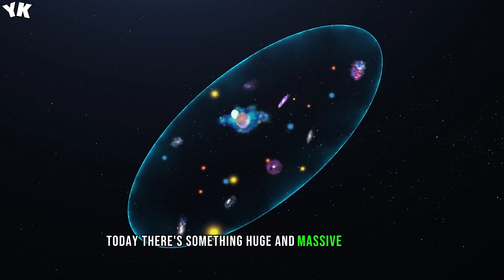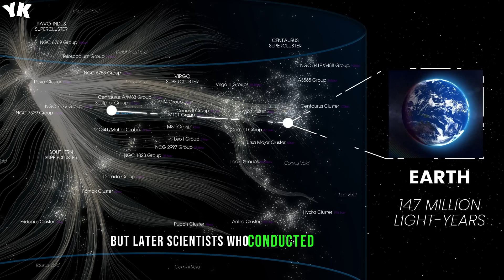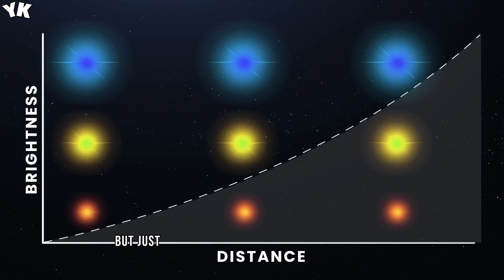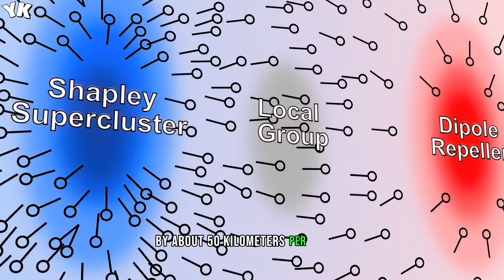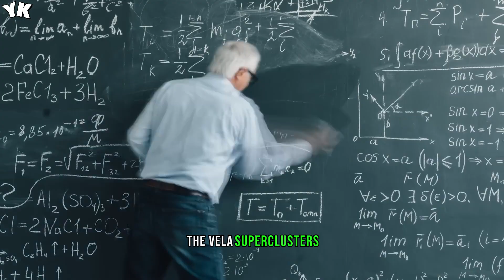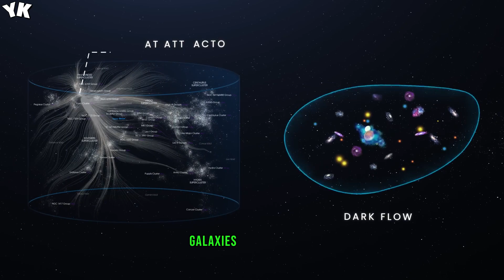NASA Finds An Object That’s Eating Galaxies - You Know